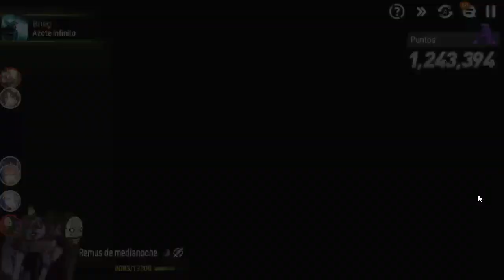GUIA DE SALA DE JUICIOS | ZENO | 30/10/2023 | EPIC SEVEN